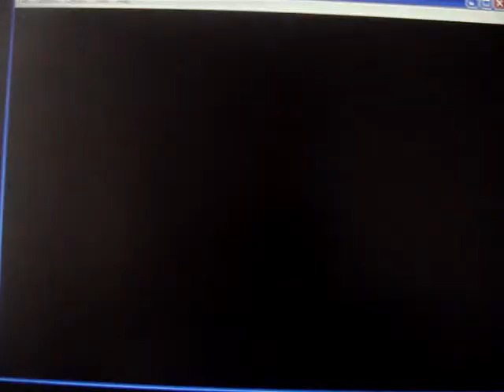MMZ3 (Old Residential Stage)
Mission: Find Dark Elf
Location: Old Residential

Now this stage is filled with the annoyance of plants. Its easier if you use the Fire Body Chip to burn it all.
I dont think i did too well. I got hit so much...

Boss: Deathtanz Mantisk
Life: 2
Element: Neutral
Weakness: None
Immunity: None

Chip: Light Body Chip
Chip Data: Ignores crumbling platforms, Metal Pits, & Quicksand

Secret Disk Chip: Auto-Charge Head Chip
Chip Data: Automatically charges weapon
Location:
On the first ladder you see, theres a tree on the left of it. Burn it and it should reveal a door. Go into it, break the squared blocks with a Charged Recoil Slash.

EX Skill: Thousand Slash
Element: Neutral
Weapon: Recoil Rod
Skill Data: By rapidly hitting the Recoil Rod, Zero will do an infinite slash with it.

Actual Hunter Rank: Godspeed Edge (A)